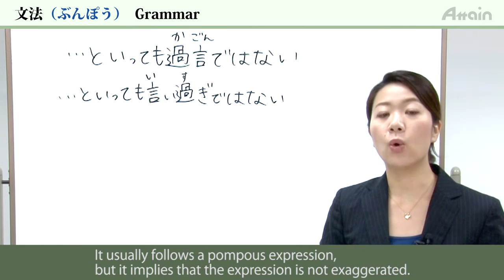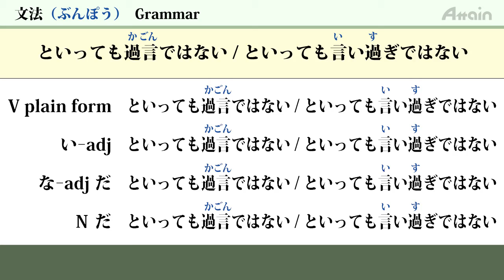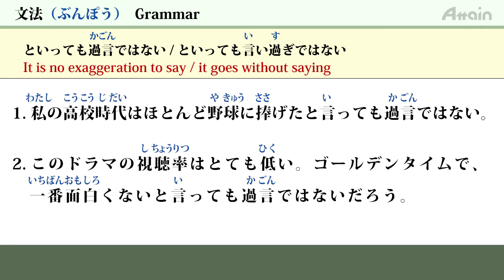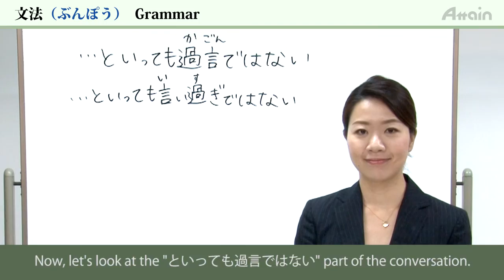日本語レッスン✍JLPT N2 Lesson 7-2 Grammar「3. といっても過言ではない/といても言い過ぎではない」【日本語能力試験N2】